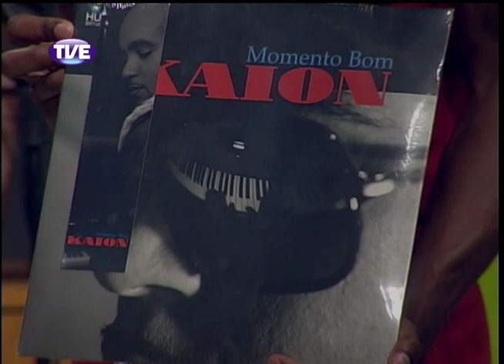RADAR | TVE-RS - 04.12.13 Parte 2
Parte 2 do Programa Radar da TVErs - 04 de dezembro de 2013.